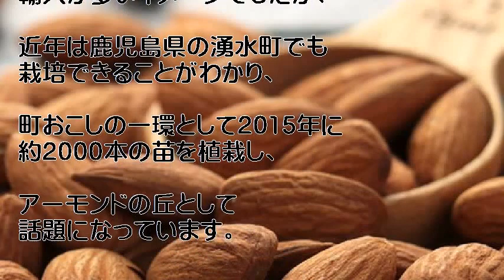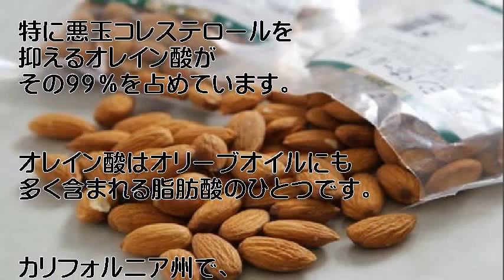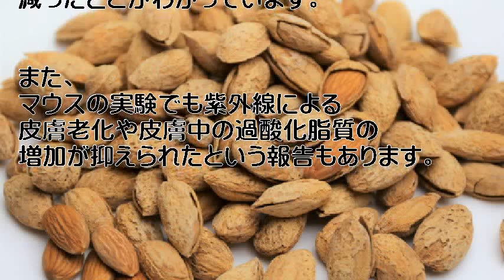アーモンドは悪玉コレステロールを抑える不飽和脂肪酸の塊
アーモンドは元々、桃と同じ原種。「扁桃」とも書きます。諸説ありますが、アーモンド粒の形状が扁平だったから名付けられたのが由来といわれています。

引用元
Yohooニュース
日刊ゲンダイDIGITAL
アーモンド（Ｃ）日刊ゲンダイ

画像

音楽、
天安門事件
Ebina Shinichi